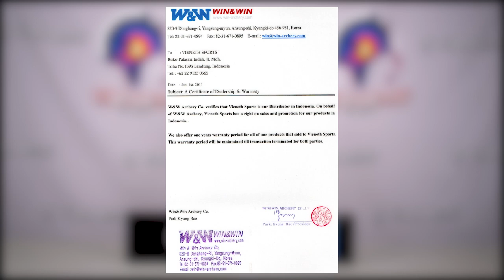MARI KITA UNBOXING WIAWIS META DX !!